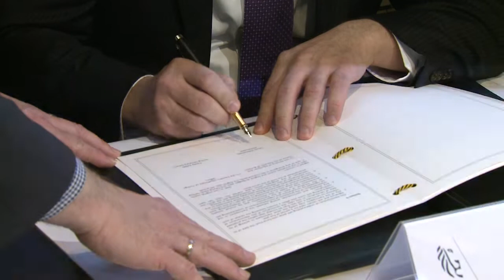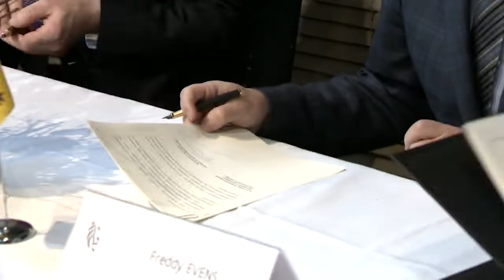Վարչապետի այցի շրջանակում ստորագրվել են Փոխըմբռնման հուշագրեր